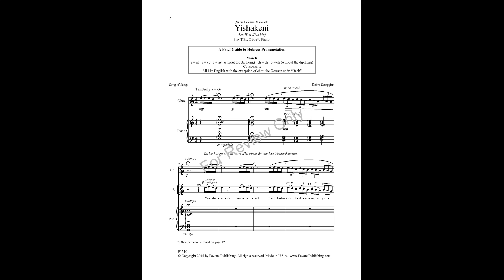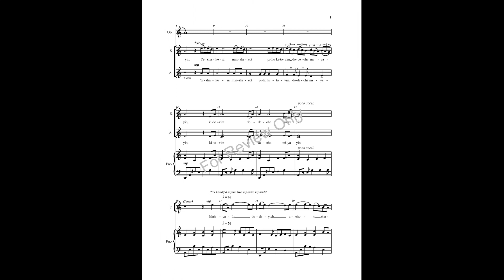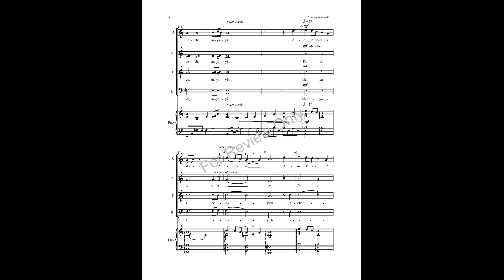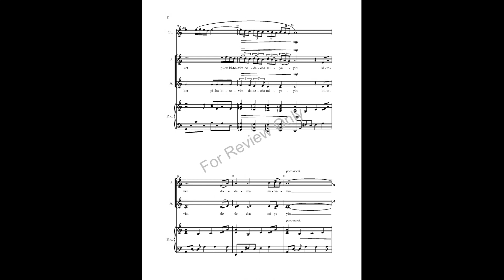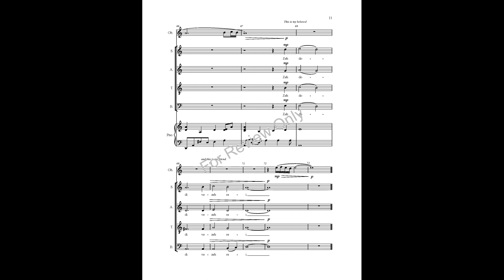Yishakeni (SATB)—Debra Scroggins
From the sensual biblical book Song of Solomon, Debra Scroggins creates a sonorous love song. The Hebrew text is matched with harmonies indicative of the Jewish culture. A lamenting oboe obbligato adds to the beauty. This concert piece fits high school and college choirs and community choirs. Medium difficulty.